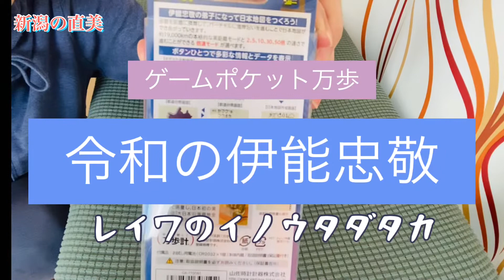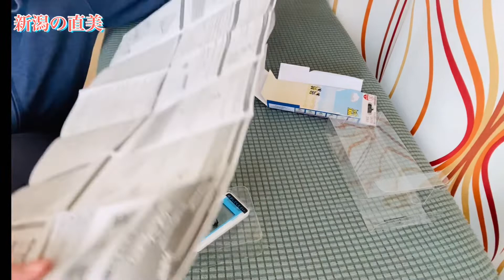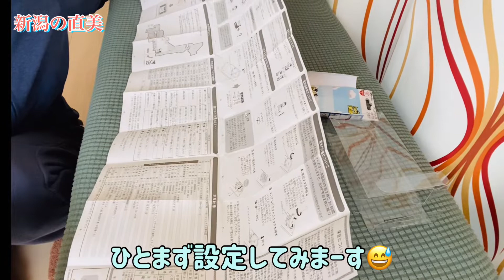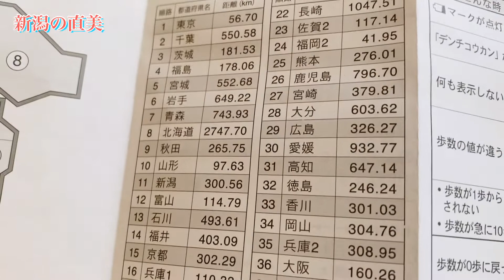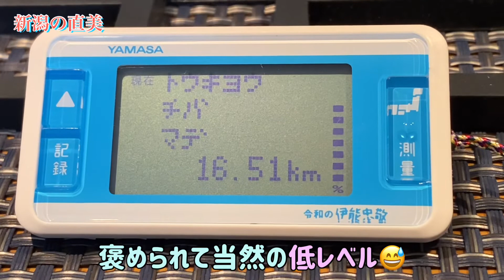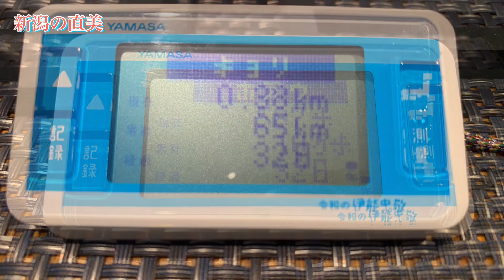【購入品開封】令和の伊能忠敬・万歩計買っちゃった！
普段からあまりにも歩かない田舎生活をしているので、気合を入れるために【令和の伊能忠敬】という万歩計を購入しました。

今回はそのご紹介を兼ねたvlogです😊✨

ちなみに楽天にて3,980円でした。

【音源】
🐰VLLO
🐰DOVA-SYNDROME